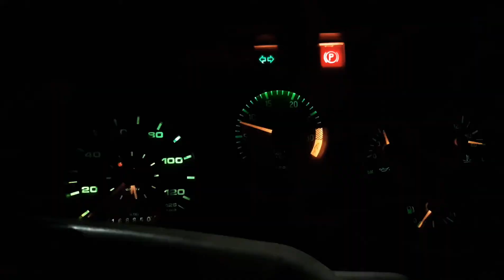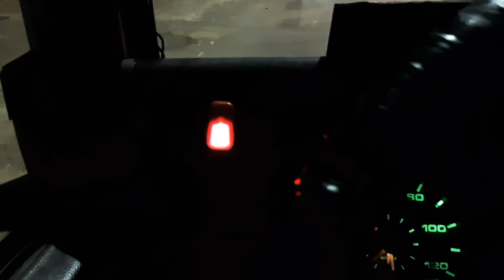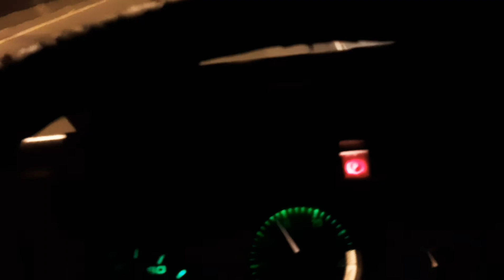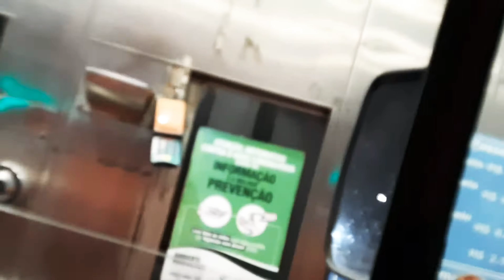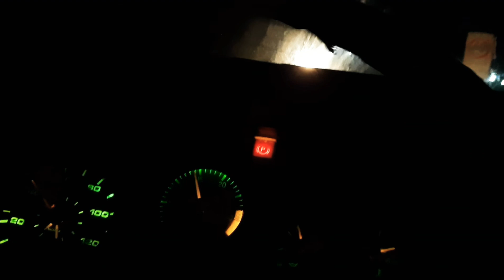Rota BR 101 até Piúma ES rodando a noite , vamo que vamos .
Na rota 101 Piúma